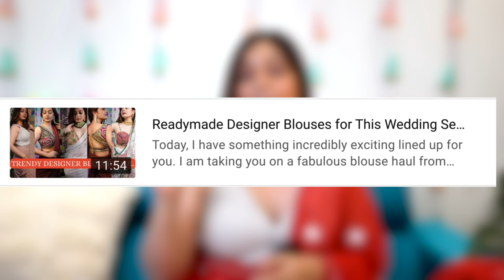Latest & Trendy Partywear Designer Blouse Haul | Mahima Giri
Boutique Style Readymade Blouse Haul | Latest & Trendy Partywear Designer Blouse

Saree Links:
1. Floral Georgette Saree

2. Green and brown dual tone saree

3. Black printed Saree

4. Pink Saree

5. Off white printed saree

6. Pink Floral Print saree

About me:
Hello, My name is Mahima. I work for a private firm in Gurgaon (Full Time). My passion for Fashion & exploring new market places drove me into starting a YouTube channel. Here, I talk about styling tips that you can easily incorporate in your day to day life without having to be a fashionista using affordable clothing.

My Measurements:
Height: 5'2"
Size in most of the Brand: S